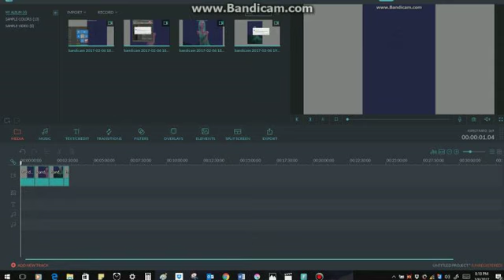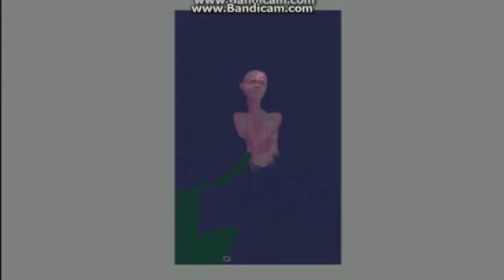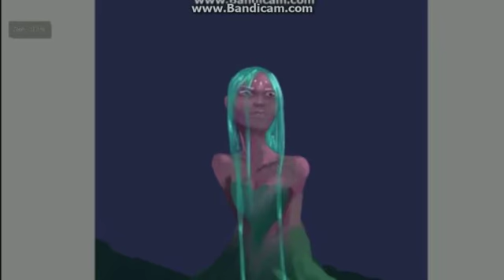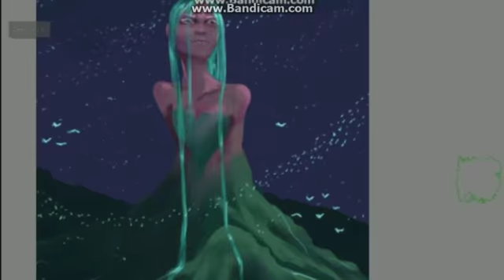Lady Mountain (Krita Speedpainting)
This is a redo of an older version of this painting that I did a little over a year and half ago that I had titled "Lady of the Sky".

For anyone who is interested, this is the device I use to do all of my digital paintings
This is an Amazon Associates Link

Keep Being awesome! :D

CreativeTouchArt, Inspiring Perspective